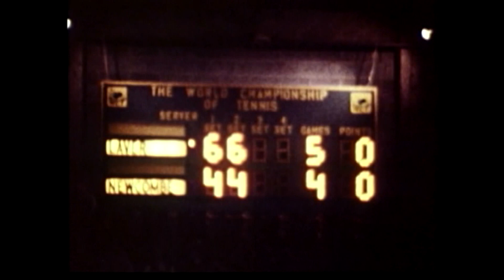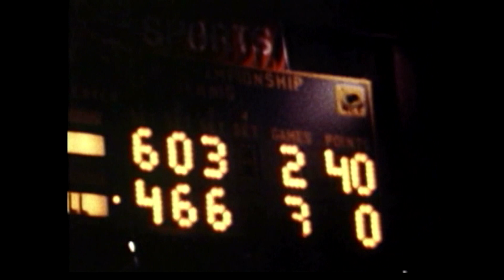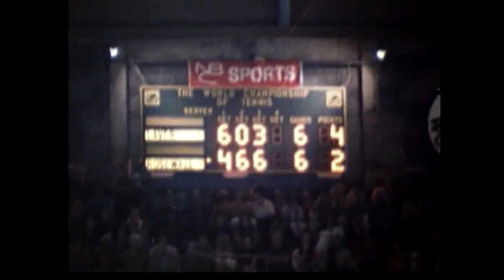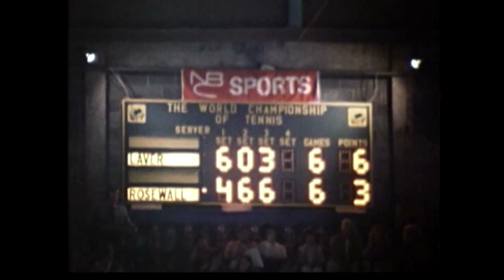Ken Rosewall vs Rod Laver ~ Etc （1972 WCT）